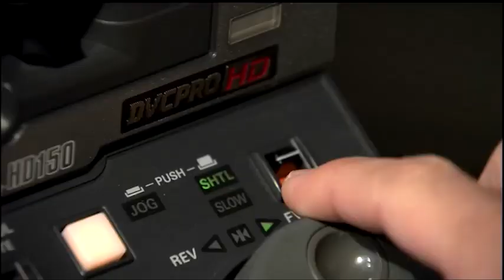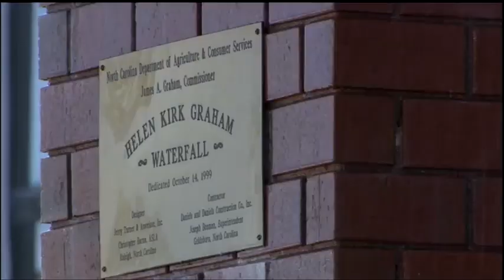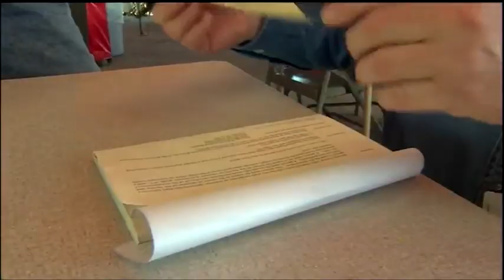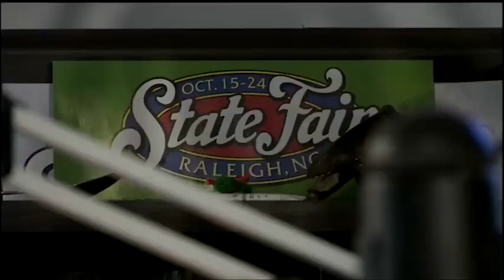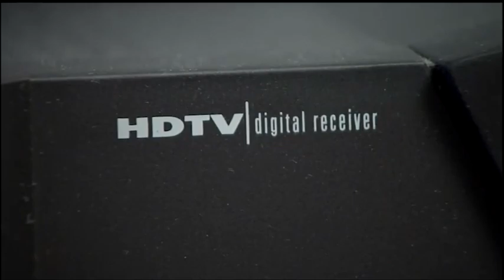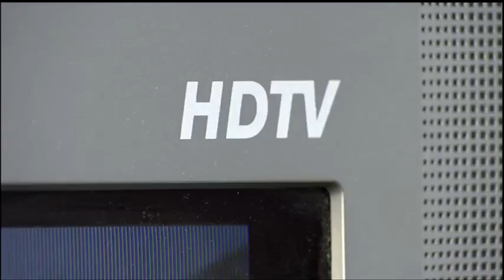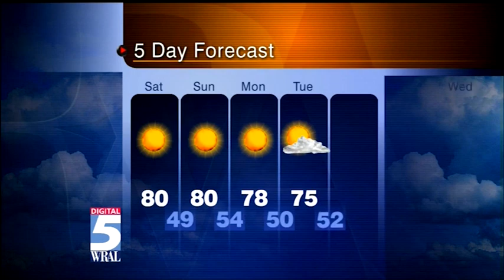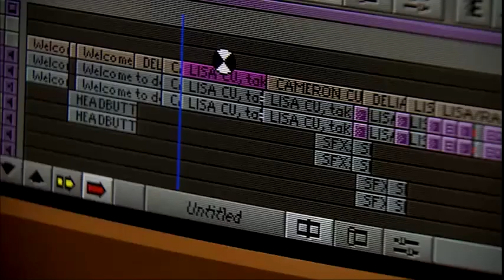WRAL history: First live newscast in HD (Oct. 13, 2000)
On Oct. 13, 2000, WRAL made history by broadcasting the entire 5 p.m. newscast LIVE in HD from the State Fair.